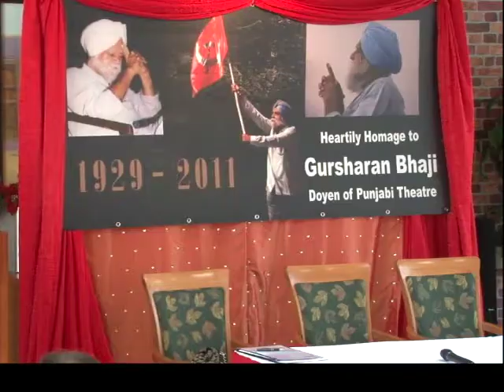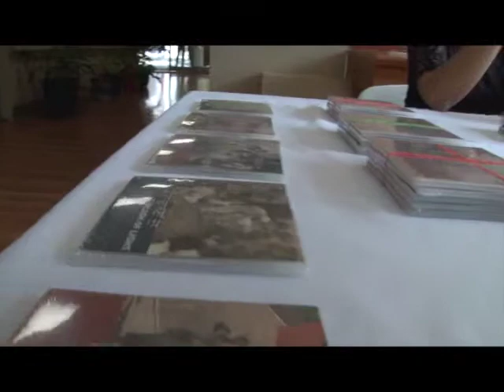The Gursharan Singh Memorial Lecture 2013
The Gursharan Singh Memorial Lecture for 2013 was delivered by Dr. Navsharan Singh and Prof. Atul Sood on September 1 at PICS Seniors Housing Society-Guru Nanak Niwas, in Surrey. The lectures, delivered in Punjabi, were attended by about 100 people. Gursharan Singh has left an enormous imprint on the culture of Punjab and the South Asian community in the Vancouver area. Sadhu Binning, chairing the meeting, remembered the kindred spirits of Bhaji Gursharan Singh and Prof. Hari Sharma, who had left his estate to a foundation in the service of the community. The lecture in Bhaji's memory was instituted by Hari Sharma Foundation